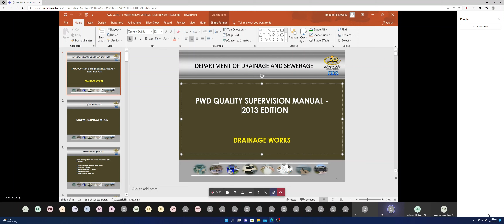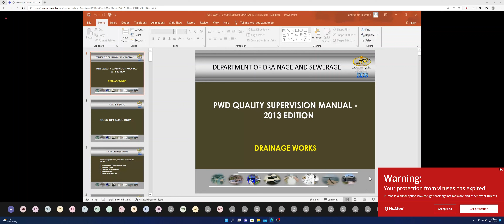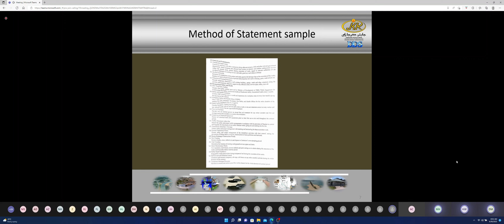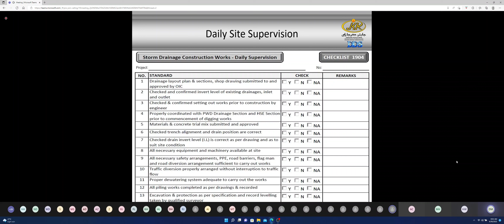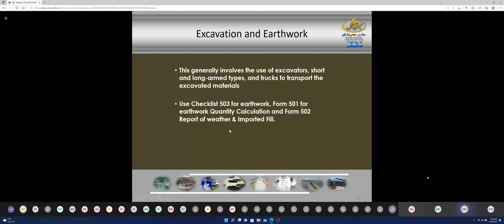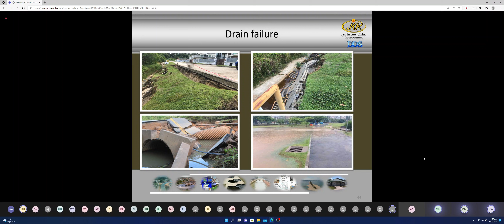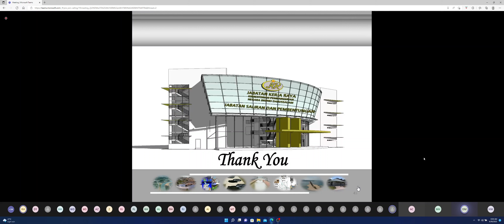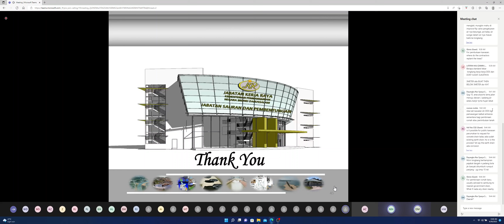PWD QUALITY SUPERVISION MANUAL 2013 EDITION